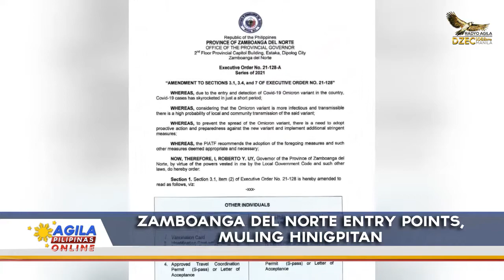Zamboanga del Norte entry points, muling hinigpitan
Dahil sa pagpasok at natuklasang COVID-19 omicron variant sa bansa, at biglaang pagtaas ng bilang ng kaso ng mga nahahawaan nito ay naglabas ng bagong Executive Order ang lalawigan ng Zamboanga del Norte. Ito ay ang EO No. 21-128-a series of 2021.

Ang EO na ito ay simula Enero 10 hanggang 15, 2022. Ito ay naglalayon na maiwasan ang pagkalat ng omicron variant na sinasabing mas nakakahawa kaya't mataas ang posibilidad na mahawaan ang mga residente ng variant na ito kaya naman hinigpitan ang mga entry points ng lalawigan.